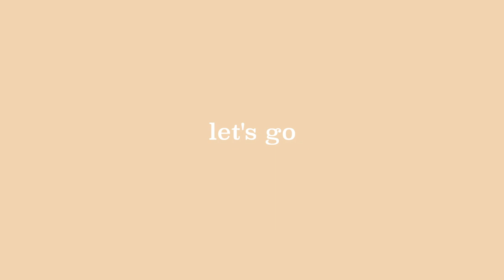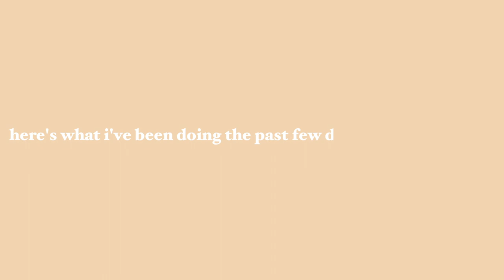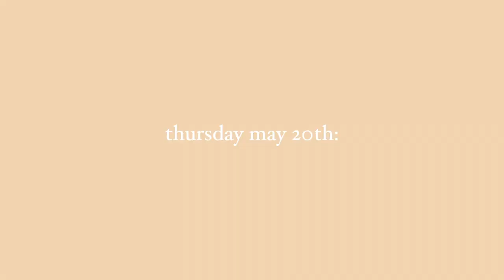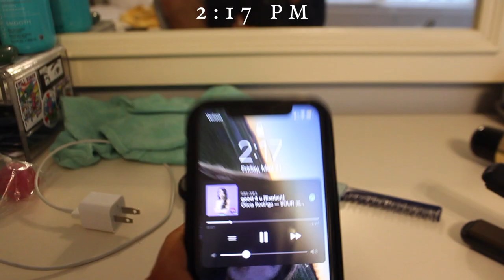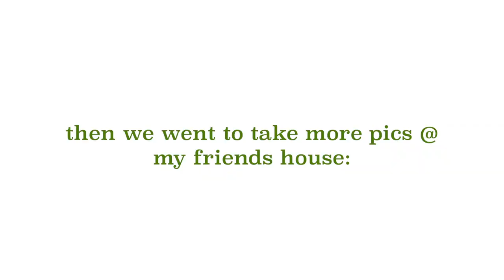PROM 2021: vlog + grwm:)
get ready and prepare with me for prom!

socials--
Instagram⇨ juliapoliseno
pinterest⇨ Julia Clare
vsco⇨ juliaapoliseno

What camera do I use? Canon EOS rebel T6